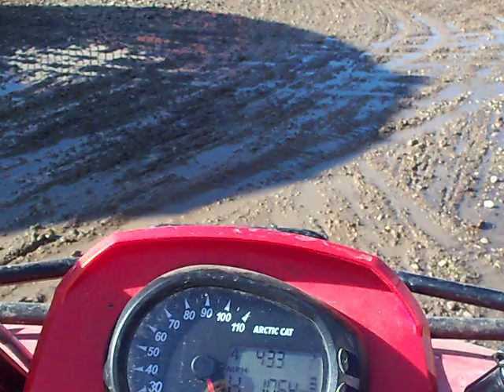Dragging the yard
Me dragging the yard on my 4-wheeler.